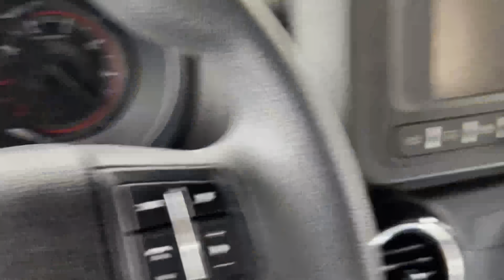Thar ke sath hone vali problems || kick boxing start